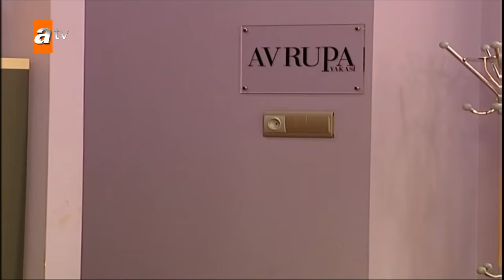Burhan ve Şehsu Tüm Sahneler Part 2 | Avrupa Yakası Özel Kolaj